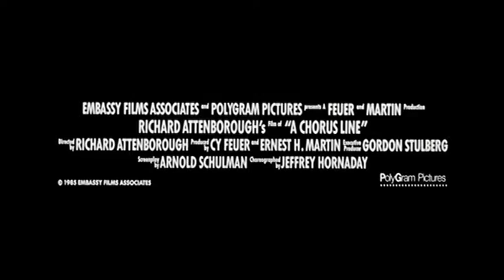A Chorus Line - musical - 1985 - trailer